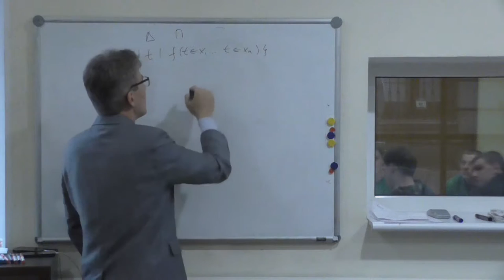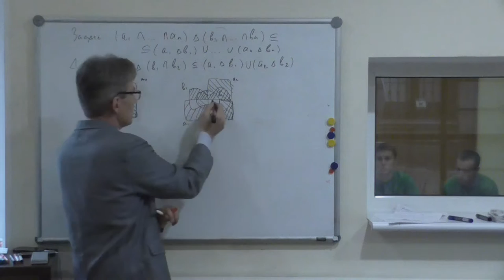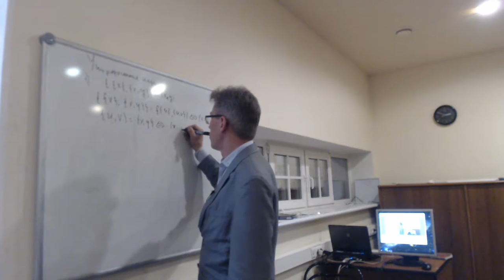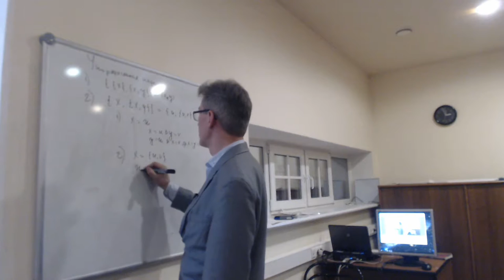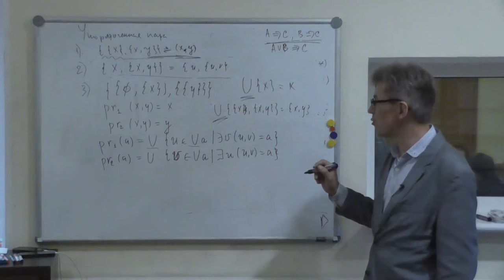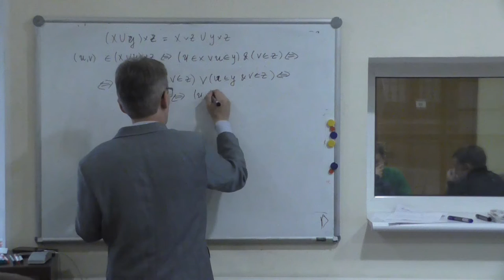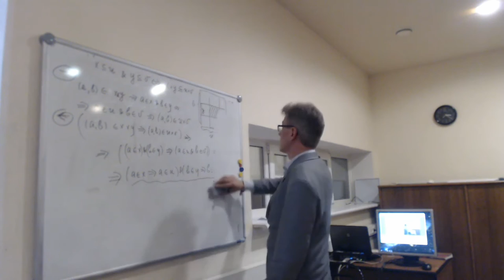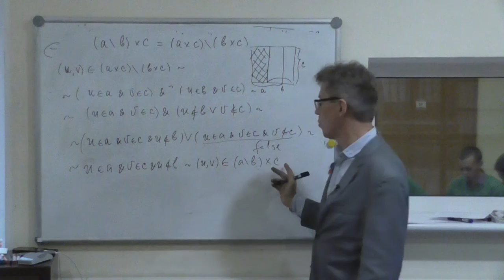Лекция 3. Осень 2016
Лекция в рамках курса "Элементы аксиоматической теории множеств". Диаграммы Эдвардса-Венна. Упорядоченная пара (по Куратовскому, по Винеру). Декартово произведение. Большие и малые проекции.